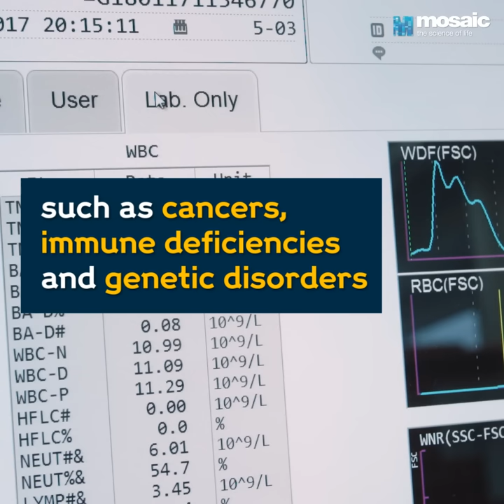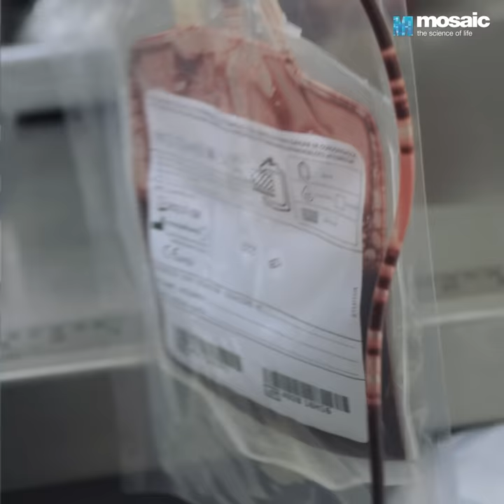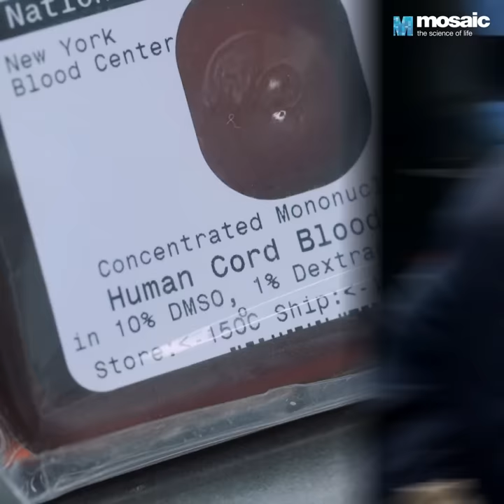How umbilical cord blood could save your life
Cord blood from three different babies saved Chris’s life after he was diagnosed with leukaemia. Read his story

During pregnancy, the umbilical cord links the developing fetus to the uterus. One vein and two arteries transport blood, nutrients and waste products.

Following birth, the cord is usually tied or clamped. It is cut and the cord and placenta are then often disposed of. But cord blood is rich in stem cells that can form new blood cells. These blood-forming stem cells can help treat conditions such as cancers, immune deficiencies and genetic disorders.

With consent, cord blood can be collected after the cord is cut. To extract the cord blood, the placenta is hung from a sterile support. The cord is cleaned and a needle is inserted into a blood vessel and blood flows from the cord into a collection bag. This donation, stored anonymously, can be used to help other children or adults.

Not every donated cord is successful. Each cord must provide a minimum of 60ml of blood to merit long-term storage and tests are used to detect HIV, hepatitis and other infections. Cord blood must also be frozen as soon as possible after collection, so it is transferred to a laboratory for examination and storage.

Cells in cord blood can help replace or rebuild defective bone marrow. Genetic analysis of cord blood tests for proteins called human leukocyte antigens (HLA). This determines the donor’s tissue type and matches HLA protein tags between donor and recipient. People of certain ethnicities can struggle to find a donor with matching tissue type, so cord blood banks are actively looking for more donors from these ethnic groups.

In the UK, the National Health Service collects cord blood from six maternity hospitals: Barnet General Hospital; Northwick Park Hospital; Luton and Dunstable Hospital; Watford General Hospital; St George's Hospital, London and University College Hospital, London. The Anthony Nolan cancer charity collects from another four: Saint Mary's, Manchester; King's College Hospital, London; Leicester Royal Infirmary and Leicester General Hospital.

These cord blood banks combined have collected more than 21,000 units of cord blood. They are aiming for a total of 30,000 by the end of 2018.